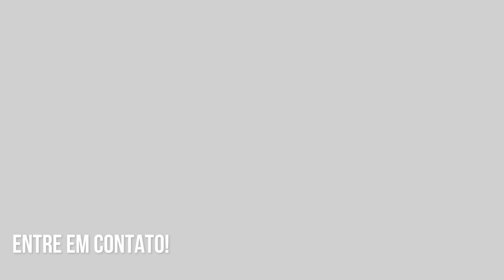ARQUITETO - ENTRE EM CONTATO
Projetos residenciais e corporativos.